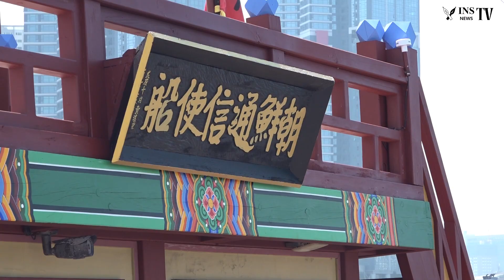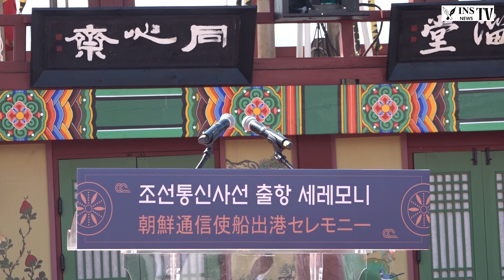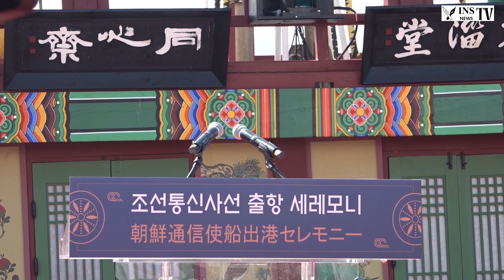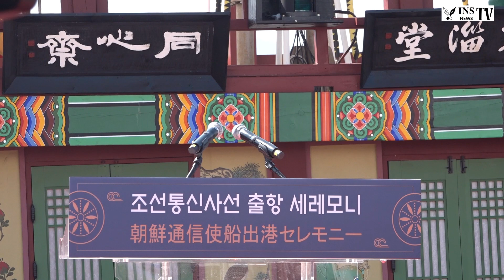인산티비 조선통신사선출항세레머니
단기4356년

조선시대 임란이후 일본의 오사카항을 12차례 왕례하던 조선통신사선 항해
출항 세레머니 행사가 2023년 7월 29일 오후 3시부터 부산시 용호별빛공원에서
정사, 부사, 종사관과 내빈들, 부산남구주민등 50여명이 참석한 가운데
열렸다.
이날 첫 순서로 부산태극취타대를 선두로 올해 쓰시마 행사의 삼사로 선정된
정사, 부사, 종사관과 함께 내빈들이 입장하였다.
이어서 부산예술단이 모듬북 타천무 식전공연을 하고 문경수의 사회로
이미연부산문화재단대표이사, 이경훈문화재청차장, 문화재청국립해양문화재연구소
김성배소장, 오츠카 츠요시주부산일본총영사, 강남주조선통신사세계기록유산등재
한국측 학술위원장, 남송우고신대석좌교수, 환웅성보박물관장등 내빈 소개를
하였다.
계속해서 이미연대표이사는 인사말에서 "손꼽아 기다리던 날이 왔다며 2018년
조선통신사선 진수식 이후에 1740일을 기다려서 일본쓰시마의 입항을 준비하고 있다면서
무사항해를 기원한다." 고 말했고 문화재청 이경훈차장도 "조선통신사선은 조선과
일본을 오가며 200년 이상 평화를 유지하고 기여하는데 큰 영향을 미쳤다며
이번에 조선통신사선 13회 출항으로 이츠하라항 축제에 조선시대의 풍습을 현대적으로
재해석하여 보여줄 예정이다." 고 말하고 오츠카 츠요시주부산총영사도 축사에서
"공연을 보고 자신이 조선통신사 서기관 정도 된 느낌이라고 말하고 특히 부산남구
주민들의 적극적인 호응에 감사드린다." 고 말했고 박재호남구을국회의원도 축사에서
"코로나등으로 오랬동안 기다려서 오늘 출항식을 갖게 되어 기쁘다며 자신이 예산위원회에
들어갈것 같다며 이런 좋은 행사에 도움이 될수 있도록 하겠다." 고 말했다.
뒤이어 국립해양문화재연구소 홍순재학예연구사도 경과보고에서 "조선통신사선은
국가에서 직접제작하여 한일 문화교류활동을 위해 화려한 궁궐단청과 비단으로
장식된 궁궐건축물의 국제교류선이라고 할수있다며 2019년부터 매년 5월
개최되는 부산통신사 축제에 참여하여 부산을 찾는 국.내외 관광객을 위한 체험형프로그램을
운영하고 있으며 조선통신사선은 무게 49톤에 길이 34.5m, 너비9.3m, 높이5m,
돛22m라고 설명했다.
계속이어서 승선하기 전 정사역할을 맡은 정재영교수도 각오를 말하고 내빈들과
부산시민들, 기자들이 조선통신사선에 승선하여 이기대 해안을 지나 오륙도를
돌아오는 1시간 가량의 항해 중 선상공연도 이뤄지며 마무리하였다.
조선통신사선은 8월 5일부터 6일까지 열리는 이즈하라항 축제에 참여하기
위해 8월 1일 출항한다.
또한 조선통신사선은 임진왜란 이후 1607년부터 1811년까지 약 200년
12차례에 걸처 왕래하며 한일 양국간의 외교관계 정상화를 위해 500명의
사절단을 태우고 대한해협과 쓰시마 해협을 건너 오사카항에 입항한 교류선이다.
국립해양문화재연구소는 2018년 '조선통신사 기록물'의 유네스코세계기록물'
유산 등재(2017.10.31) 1주년에 맞춰 2018년 '조선통신사선'을 재현했다.